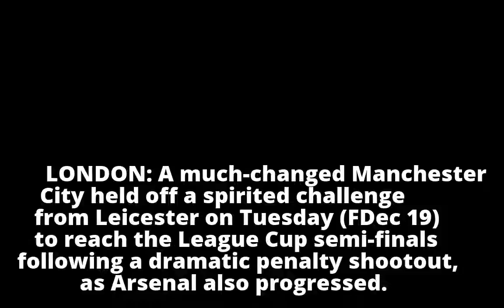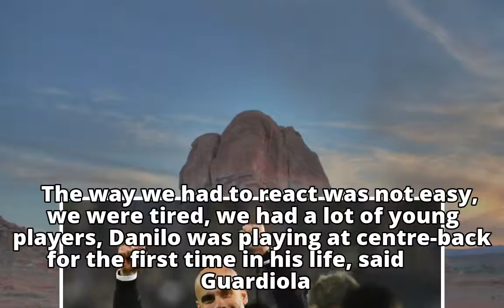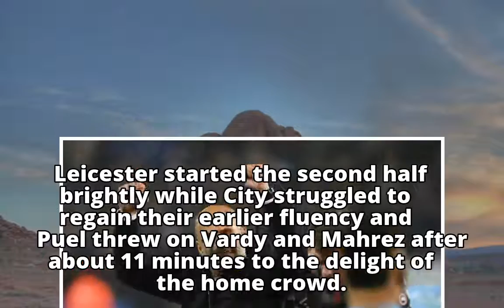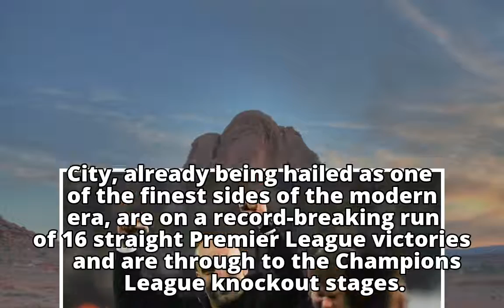Football: Man City join Arsenal in League Cup semis after penalty drama